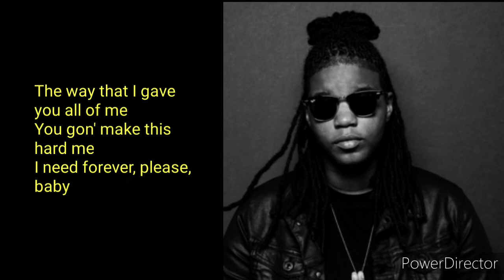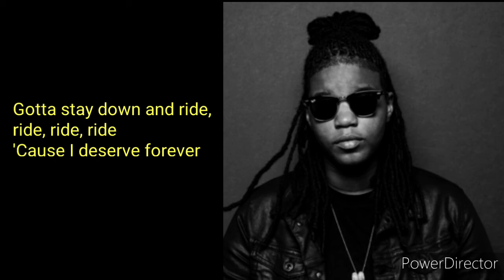Starrah - Forever (Lyrics On Screen)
Starrah - Forever (Lyrics On Display)

Plz have your post notifications turned on for more content and videos on my channel!!!
Posting two videos a day, because the grind do not stop!!

There is a lot of people who do YouTube and it is hard but I pray and pray and leave it in God's hands cuz this channel will grow and this is one of the most underrated lyric channels on YouTube and I'm gonna continue working!! I have 154 subscribers so were on a road to 1K!!!🙌😁

For some reason my channel is hard to find for most people so if you have trouble finding my channel simple type in in YouTube search bar R&B Lyrics Channel and it will be the third channel with an oldschool microphone with blue background with orange writing saying R&B Lyrics on it!!

Thank You and as always may you guys have a safe day each and every day and God Bless you all!🙏💚